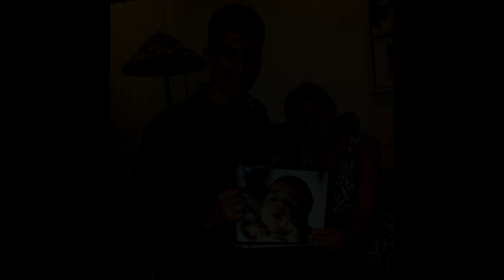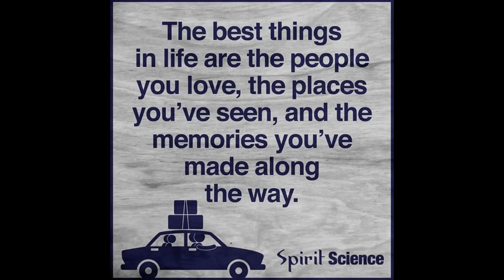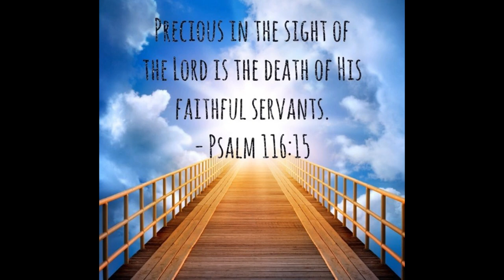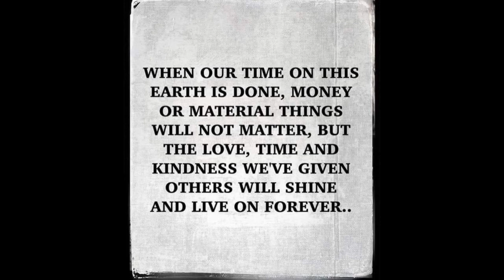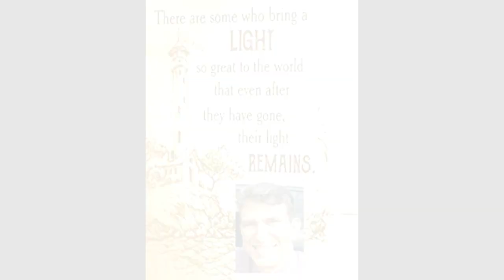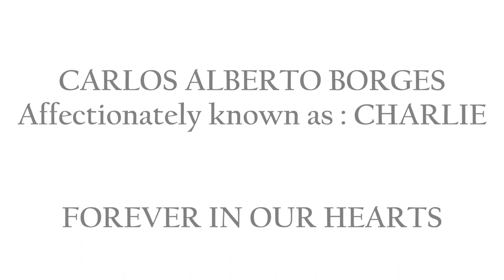In Loving Memory of Brother Carlos Borges- Slideshow